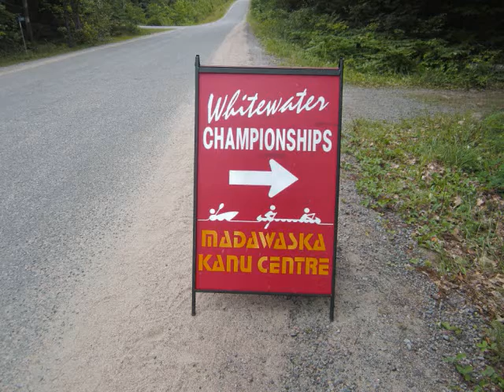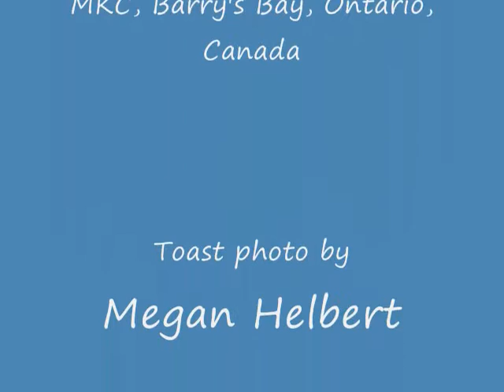Pat Cleary's Clean Run Song 2015, US and North American Open Canoe Championship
Pat Cleary sings the Clean Run Song to Carol and Andrew Westwood for three clean runs at the 2015 US and North American Open Canoe Championship at the Madawaska Kanu Centre, July 24, 2015.